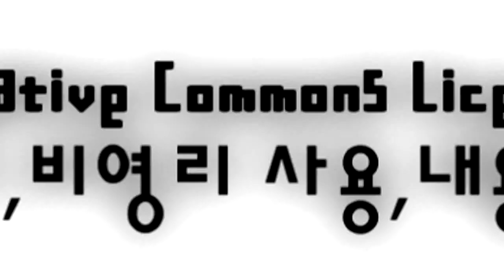[제노시드]스플린터 셀:컨빅션 챕터8 공략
조만간 2회차 플레이로 공략해드리도록 하겠습니다
물론 그게 언제인지는 정확히 모르겠네요

근데 클로징멘트가 참 블랙빈디님을 대놓고 따라하는것 같네요 ㅋㅋㅋ